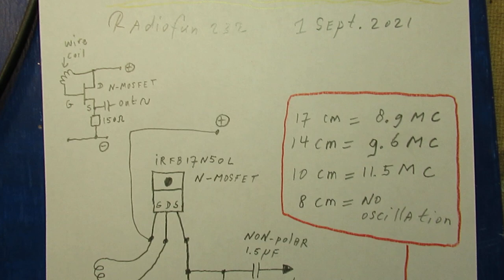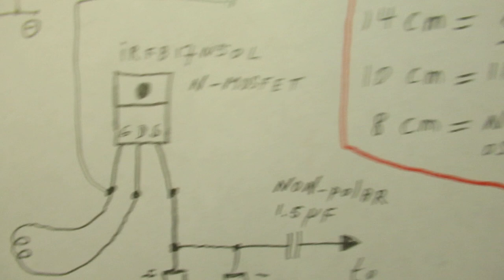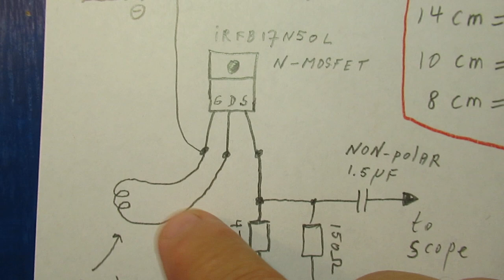New type of oscillator invented? No.... Issue solved but an interesting MOSFET oscillator circuit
Third video about “New type of radio oscillator invented?”. The answer is (sorry) “no”. Please read the textbox for the necessary info.

But an interesting and easy to make oscillator with a N-MOSFET.

IMPORTANT: connect the (+) to the DRAIN for best results. Showed in the top/left of the document/schematic (=best setup) ON MINUTE 4.22 in this video (and in the thumbnail).

The (+) can also be connected to the GATE (it also oscillates, but it is not ideal, that is showed in the middle of the document).

The “secret” was that the wire of approx. 10 cm long between the Gate and the Drain forms a coil. Together with the internal capacitance inside the MOSFET we have a tank circuit (L-C, time dependent, here in the 10 MC range). So by varying the length of that wire you can go to other frequencies (table in the video). Witch a longer piece of wire to a lower frequency. More info in the video. Sorry for this (in a kind of way) disappointment…..

It was made with a MOSFET the IRF B17 N 50 L. It is a N-power MOSFET, properties/datasheet is/are on the www. Perhaps it can also work with other MOSFETS (not tested, I am going to do that, if so I will mention usable type numbers in the textbox of this video)

EARLIER  circuits (a few years ago!) of a new oscillator principle and a real new type of oscillator, not earlier published in the electronic books and lectures, that I developed in the past are here:

This new type of a VHF oscillator circuit without a coil was made with a bipolar transistor, the BD 139 NPN or the BD 140 PNP. They are here:

It was tested over and over on its functionality. There are more than 1000 Video’s on my YT channel. I only do analog electronics: audio amplifiers, analog measuring devices, radio circuits, many Shortwave radios, many oscillators HF and audio, other audio & shortwave circuits. Also many (test) generators for all kinds of waveforms, both in the audio range and HF. Also simple “switch” circuits like the Schmitt triggers acting on different input voltages, 555 circuits and circuits of basic electronics issues like “Ohms law”, resistance properties, capacitance properties, the capacitors testing process, electronic “matching” in audio circuits and audio amplifiers, audio pre amplifiers, microphone amplifiers, etc. In all cases you find the schematic inserted in the video.

I keep all my YT videos constant actual, so the original video’s with the most recent information are always on YouTube. Search there, and avoid my circuits that are republished, re-arranged, re-edited on other websites, giving not probable re-wiring, etc. Some persons try to find gold via my circuits. I take distance from all these fake claims. I cannot help that these things happen. Upload 1 september  2021.